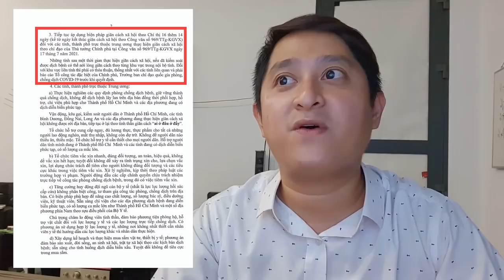Tin Covid Bến Tre tối 31/7: Bến Tre giãn cách xã hội thêm 14 ngày